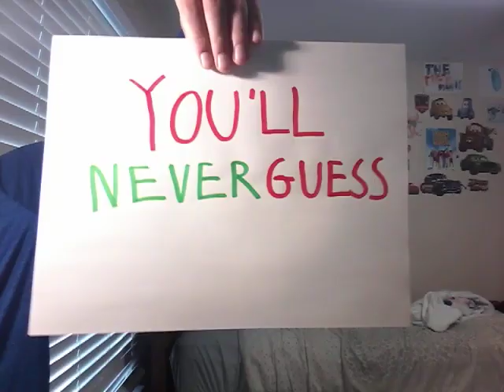A SEAN MC CHRISTMAS TRAILER 🎄⛄🎄⛄